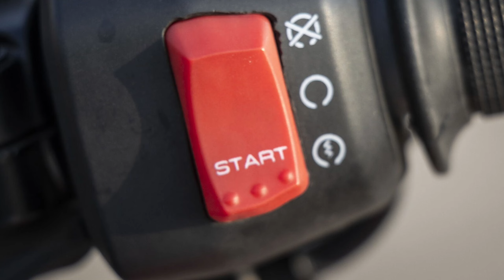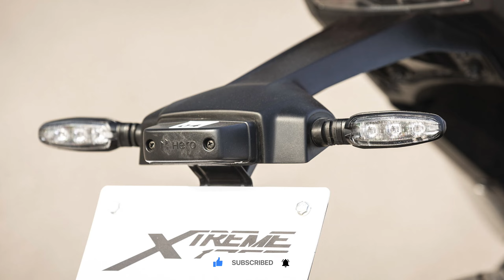Hero Xtreme 125R IBS & ABS | Better Than TVS Raider & Pulsar NS 125?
IF YOU WANT TO SUPPORT - UPI ID 💰 :-  harshuu8765@ybl

(ALSO PLEASE SHARE SCREENSHOT ON INSTAGRAM IF YOU ARE SUPPORTING, I WILL MENTION YOUR NAME IN MY NEXT VIDEO)🙏🏻🙏🏻

Dosto kesi lagi video mujhe comment krke zrur btaye, Aur apke valuable suggestions bhi zrur de taaki mai apke liye aur bhi zyda acha content lekr aata rahu
Please support your younger brother ♥️

Chit chat karne ke liye ap yaha bhi mujhe join kr skte h👇

YOUR QUERIES -

hero xtreme 125r build quality

hero xtreme 16Or 4v

hero xtreme 125r vs tvs raider

hero xtreme 125r telugu

hero xtreme 125r ibs

hero xtreme 125r ibs vs abs

hero xtreme 125r abs test

hero xtreme 125r abs review

hero xtreme 125r abs black colour

hero xtreme 125r ibs review

hero xtreme 125r abs and ibs

hero xtreme 125r abs model